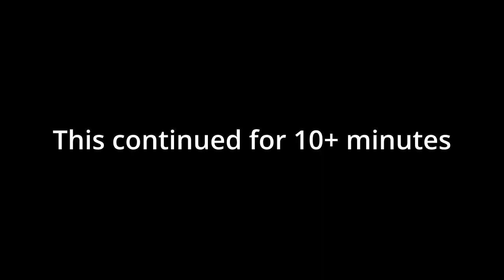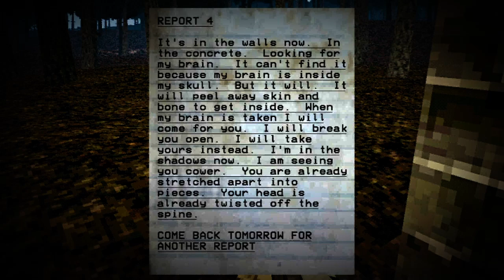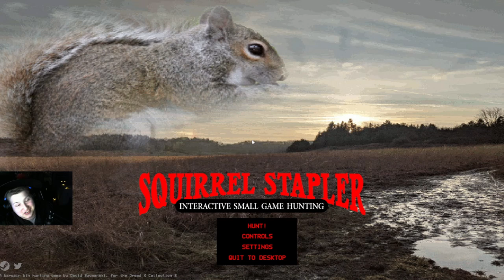The Squirrel Stapler Experience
This is a very strange video...